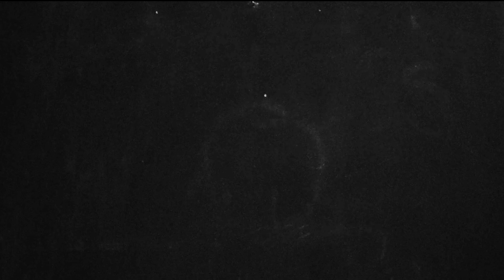Painted reflection (Wymalowane odbicie ) Experimental ARTVIDEO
we are ashamed
that we are ashamed
too long nose,
too small mouth,
place of birth
your behavior and desires
We care what they say
And think about us
We want to show the world
Who we are
We want his approval
And
That ashamed us too
All the the time
We struggle with our EGO
play various tricks
and games
What is it for?
For...
Life's show?